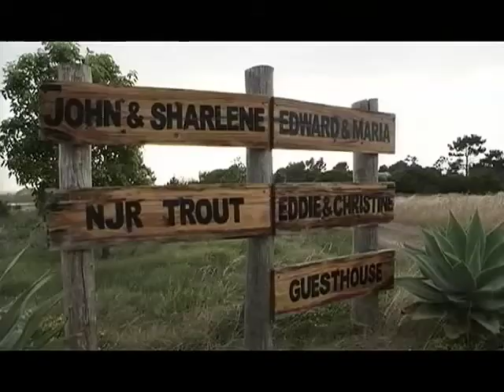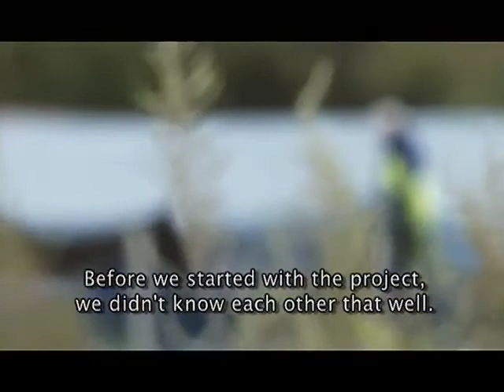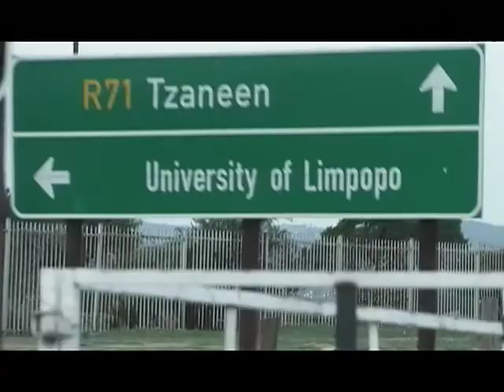Shared Interests.mp4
Shared Interest partners in South Africa: ( Small Enterprise Foundation) and Hands On Fishing.